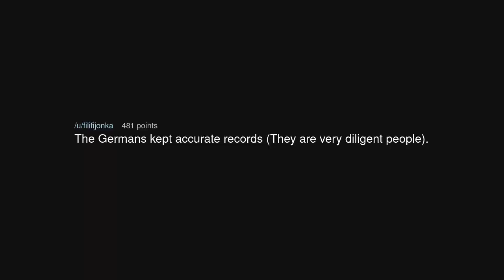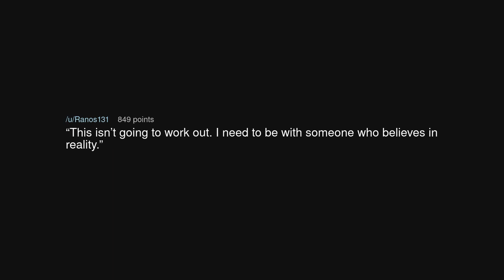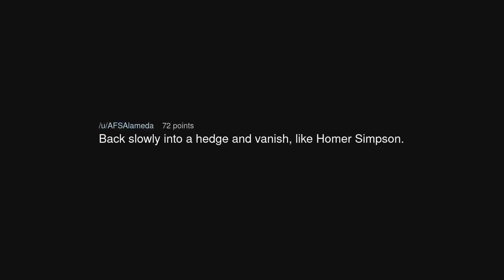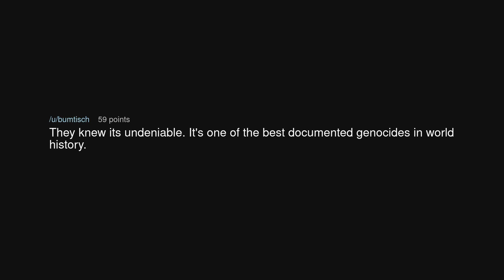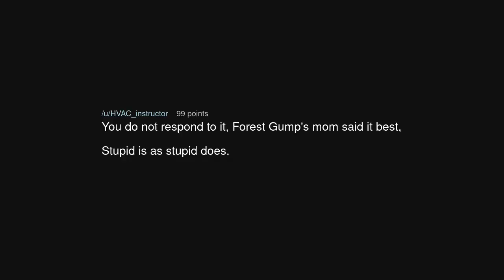Holocaust Denial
Holocaust Denial (r/NoStupidQuestions)

Source: Foreign_Flow_2537 on Reddit (link removed at the insistence of YouTube)